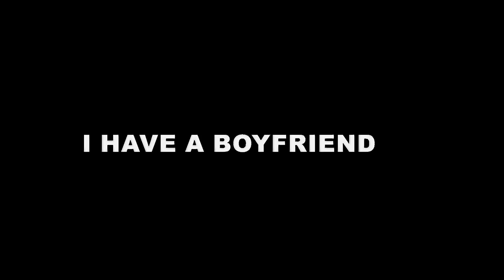I HAVE A BOYFRIEND -LOYALTY TEST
Making a video takes alot of money, traveling around cities creating content can only be possible because of you.  you  are my producer and sponsors